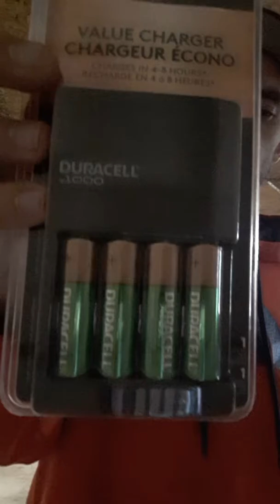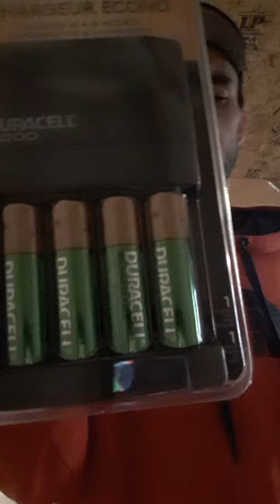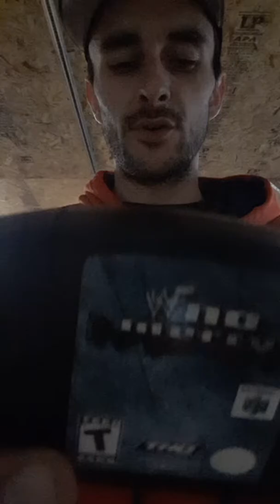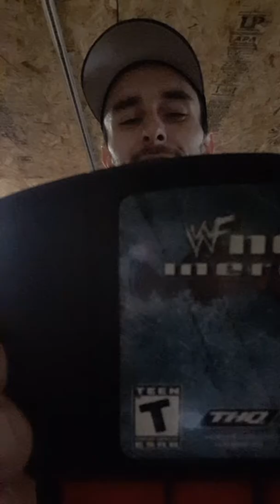Rob the retro gaming reject april 7th 2018: game pickups!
N64 no mercy, n64 memory card, rechargable batteries